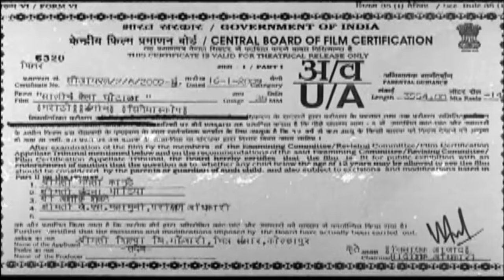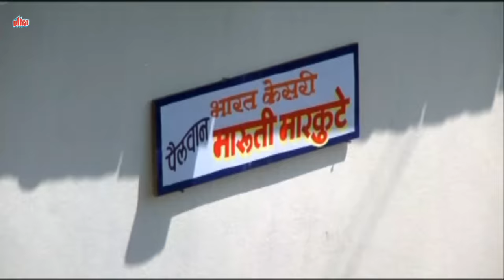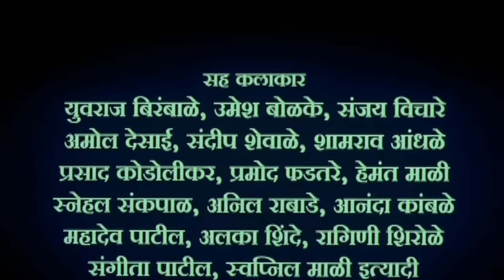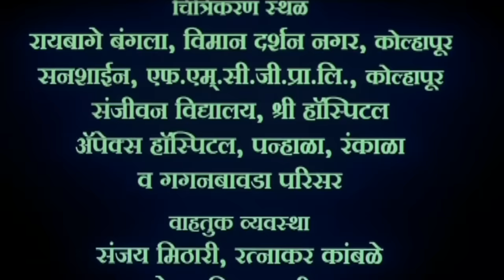सालीनं केला घोटाळा | Saali Ne Kela Ghotala | Superhit Marathi Comedy Full Movie | Bharat Jadhav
सालीनं केला घोटाळा | Saali Ne Kela Ghotala | Superhit Marathi Full Movie | Bharat Jadhav

Watch Superhit Comedy Movie "Saali Ne Kela Ghotala" Starring Bharat Jadhav, Siddharth Jadav, Vijay Chavan, Kishori Ambiye
Director: Bhaskar Jadhav
Music Director: Ashok Patki
Producer: Shilpa Gonjari.